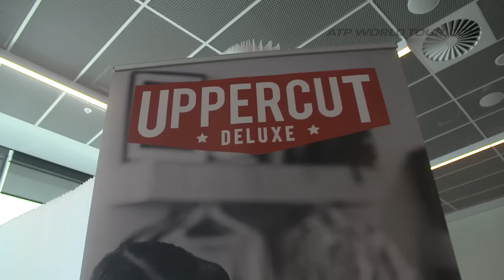Baghdatis Gets A Chop Before Nadal Australian Open Clash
Marcos Baghdatis fits in a haircut ahead of his blockbuster second-round clash with Rafael Nadal at the Australian Open. Photo: Getty Images